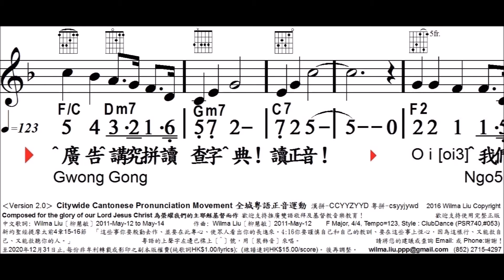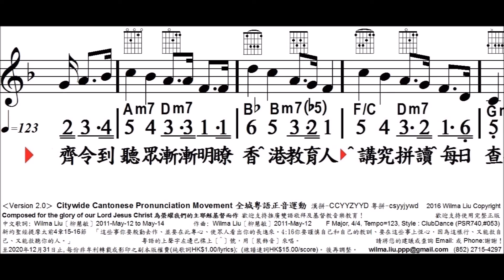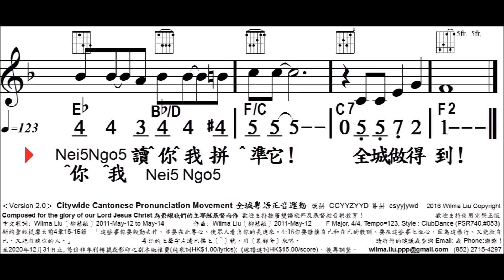全城粵語正音運動, V2, 123速, Citywide Cantonese Pronunciation Movement, 22115221, 柳慧敏曲詞+讀歌詞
歡迎購買樂譜pdf，請用payme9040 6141 WhatsApp
標明購買：「全城粵語正音運動」五線譜pdf（$20/份）
Oi3 乃是香港五十,六十,七十年代的硬體中文字典的讀音,
大家不妨在舊書攤找找, 一定可以知道, 最正確讀音為 Oi 3.
先查找舊版的字典, 通通都是Oi 3. 的,
連香港中文大學中文系的網站都可以證明此事.
也許現時許多九十後,
已被大多數未有正確研究中文字典的歌手誤導,
習非成是, 因為他們唱的歌大都錯唱,
誤以為愛讀Ngoi 3.
其實Oi 3 乃正讀, 基於自五十年代起的硬體字典已包括此讀音.
 Ngoi為異讀, (即錯音).
大家必須有此了解才好.

參考新約聖經哥林多前書第十三章節四至第八節  ICorinthians 13:4-8
 13:4 愛是恆久忍耐，又有恩慈；愛是不嫉妒；愛是不自誇，不張狂，
 13:4 Love is patient and kind; love is not jealous or boastful;

 13:5不做害羞的事，不求自己的益處，不輕易發怒，不計算人的惡，
 13:5 it is not arrogant or rude. Love does not insist on its own way; it is not irritable or resentful;

 13:6不喜歡不義，只喜歡真理；
 13:6 it does not rejoice at wrong, but rejoices in the right.

 13:7凡事包容，凡事相信，凡事盼望，凡事忍耐。
 13:7 Love bears all things, believes all things, hopes all things, endures all things.

 13:8愛是永不止息。
 13:8 Love never ends; "

Citywide Cantonese Pronunciation Movement
中文歌詞: Wilma Liu〔柳慧敏〕 2011-May-12 to May-14
作曲: Wilma Liu〔柳慧敏〕 2011-May-12
新約聖經提摩太前4章15-16節 「這些事你要殷勤去作、
並要在此專心、使眾人看出你的長進來。
你要謹慎自己和自己的教訓、
要在這些事上恆心．因為這樣行、
又能救自己、又能救聽你的人。
F Major, 4/4, Tempo=123, Style : ClubDance (PSR740,#053)

日期及用途 : ______________
使用團體或個人姓名 :__________________
日間聯絡電話 : _______________
使用者地址 : __________________________
‹Version 2.0›  Citywide Cantonese Pronunciation Movement 全城粵語正音運動